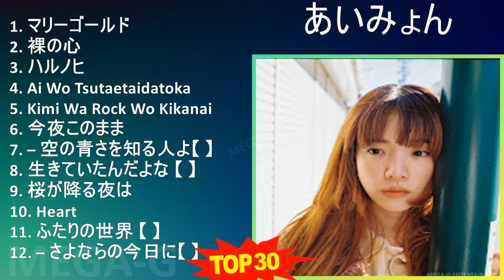あ い み ょ ん 2024 MIX Top 30 Greatest Hits ~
あ い み ょ ん MIX Best Songs, Greatest Hits, Full Album ~

[00:00:00] - 01. マリーゴールド
[00:04:50] - 02. 裸の心
[00:09:11] - 03. ハルノヒ
[00:14:26] - 04. A̲̲̲i̲̲ W̲o̲̲ T̲su̲̲ta̲̲e̲̲ta̲̲i̲̲da̲̲to̲̲ka̲̲
[00:18:28] - 05. K̲i̲̲mi̲̲ W̲a̲̲ R̲o̲̲ck W̲o̲̲ K̲i̲̲ka̲̲na̲̲i̲̲
[00:22:26] - 06. 今夜このまま
[00:26:25] - 07. – 空の青さを知る人よ【 】
[00:31:21] - 08. 生きていたんだよな 【 】
[00:34:10] - 09. 桜が降る夜は
[00:38:57] - 10. H̲e̲̲a̲̲rt
[00:43:27] - 11. ふたりの世界 【 】
[00:47:59] - 12. – さよならの今日に【 】
[00:52:32] - 13. – 愛を知るまでは【 】
[00:56:44] - 14. 満月の夜なら 【 】
[01:00:08] - 15. G̲o̲̲o̲̲d N̲i̲̲ght B̲a̲̲by【 】
[01:05:29] - 16. G̲o̲̲o̲̲d N̲i̲̲ght B̲a̲̲by【 】